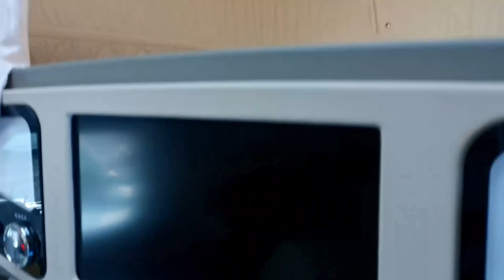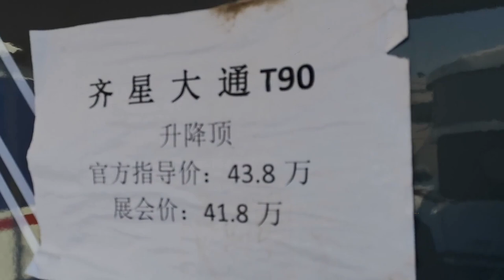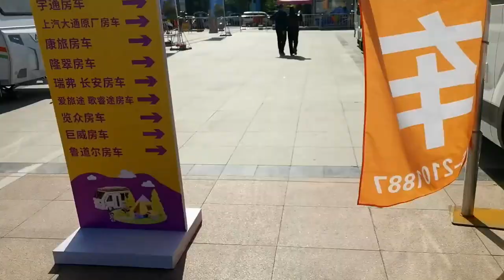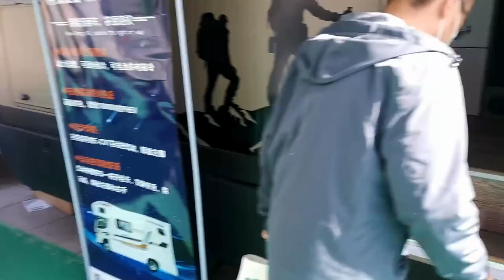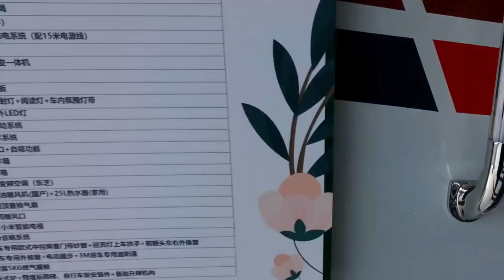RV Show Walkaround Tour: Which Model Takes the Crown?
Take a walkaround tour of the latest RV models and find out which one stands out as the best.